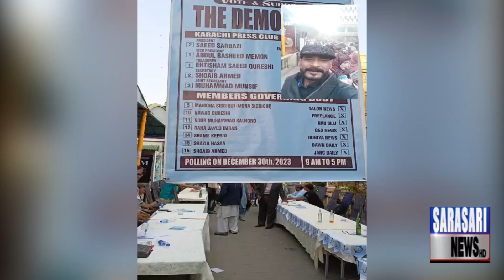کراچی پریس کلب الیکشن 2024